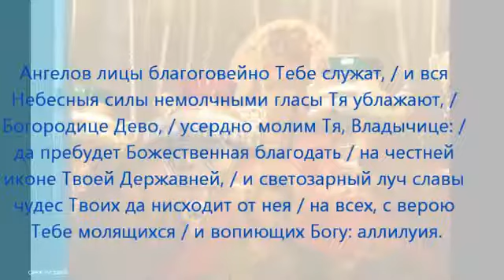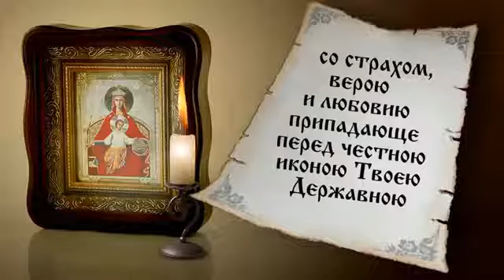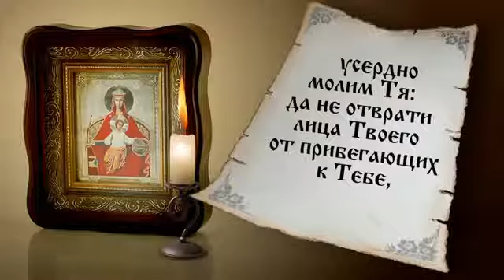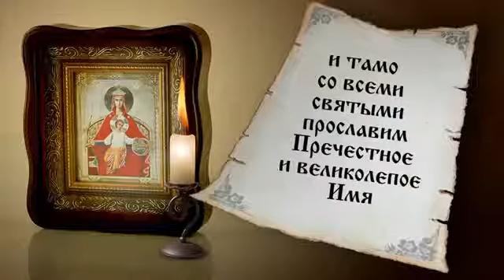МОЛИТВА ТРОПАРЬ ДЕТЯМ ИКОНЕ БОЖЕЙ МАТЕРИ ДЕРЖАВНАЯ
ПОЗДРАВЛЯЮ ВСЕХ С ПРАЗДНИКОМ ИКОНЫ БОЖЬЕЙ МАТЕРИ ДЕРЖАВНАЯ